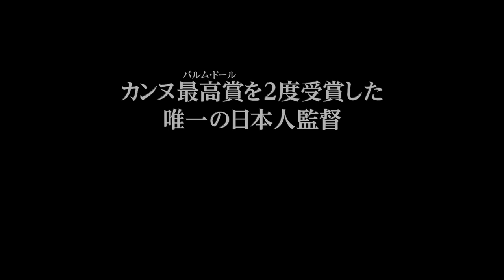2019年6月4日 今村昌平初期傑作新装シリーズ第二弾 『果しなき欲望』DVD発売！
【HDリマスター】2019年6月4日発売
日本人で唯一、カンヌ映画祭最高賞「パルム・ドール」を2度受賞した世界的映画監督 今村昌平。彼の偉大な足跡を老若男女問わず多くの映画ファンに届けます。過去にDVDとして発売されるも廃盤&高額プレミア化、レンタルDVDとして流通しておらず視聴困難な状況にあった初期傑作群を新装DVDリリース＆レンタル開始！
その第2弾は欲望に狂う人間たちの心理と妄執をスリルと笑いを盛り込んで描いた傑作『果しなき欲望』

■時価6千万円のモルヒネをめぐる人間の欲望、醜さ、滑稽さをスリリング描いたサスペンスコメディの傑作。
■笑いと恐怖が交錯する異常性！血塗られた欲望の穴、物欲と情欲に狂う人間心理をギラリと描く今村昌平の野心作。
■物欲にギラつく10の眼、狂おしく掘り続ける10本の腕！異常な迫力に満ちたサスペンスドラマ！
■こみあげる笑いも恐怖で凍り、恐怖の底からおかしさがこみ上げる異色サスペンスドラマ。
■長門裕之、中原早苗、渡辺美佐子、殿山泰司、西村晃、小沢昭一、加藤武、高品格･･･芸達者、曲者俳優をずらりとそろえて放つ野心作！
■ファム・ファタール渡辺美佐子の美しさ、妖艶さに震え上がる！
■助監督を後の名監督浦山桐郎が務め、撮影は今村昌平との名タッグで有名な姫田真佐久が担当。
■1958年度ブルーリボン賞助演女優賞（渡辺美佐子）、新人賞（今村昌平／『「テント劇場」より　盗まれた欲情』と併せて）
◎キャスト　長門裕之、中原早苗、渡辺美佐子、殿山泰司、西村晃、小沢昭一、加藤武、菅井一郎、柳沢真一、高品格 他
※ロケ地
富山県高岡市（姫野駅、姫野駅周辺商店街）
神奈川県横浜市（鶴見川）
公開年：1958年
発売元：DIGレーベル